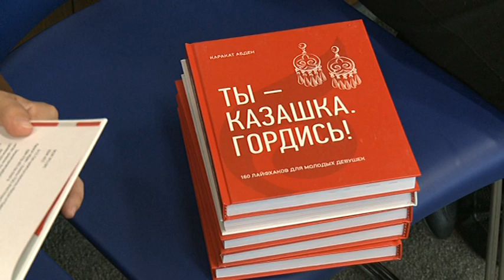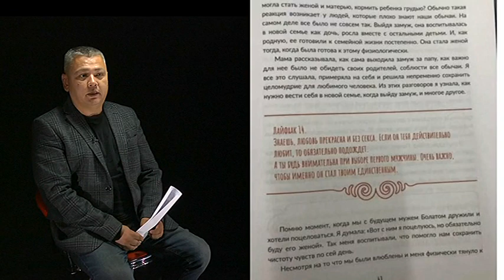PODCAST Правильное воспитание?